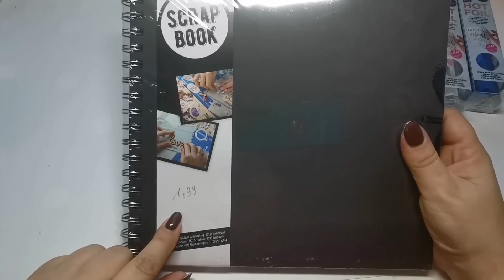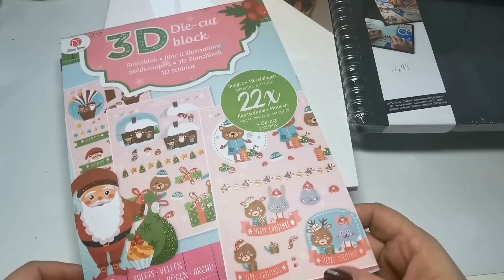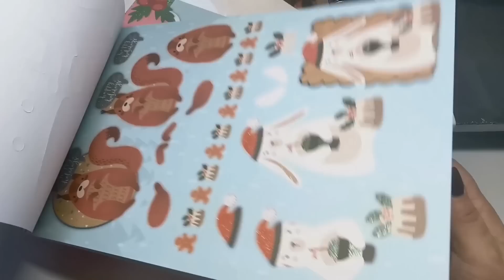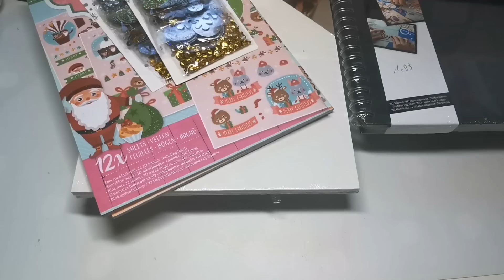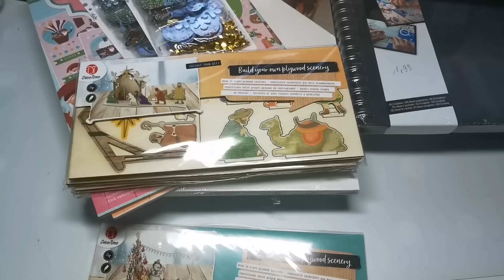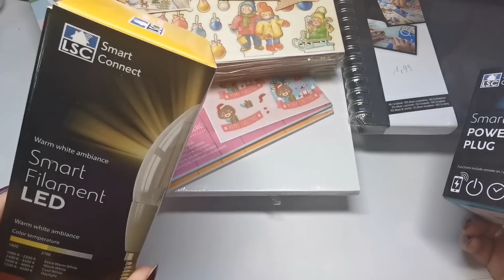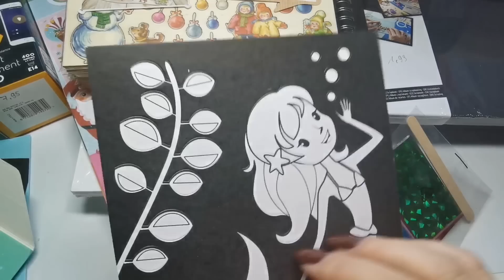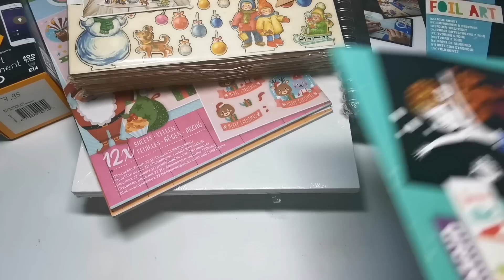Kleiner Action Haul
Kooperations Links inloveart:

D-1057

ARTEZA Brush Pens:
Tombow Papier :
ARTEZA Brush Pens:
Tombow Papier :
Doppel Marker STA
BenQ Lampe
Elektrischer Radiergummi:
Blender Buntstift :
Cleopatre Serviettenkleber
Transfer Medium VBS
Tombow Kleber
Tacky Glue
Marker Papier
Sticky Tape

Social media Links: